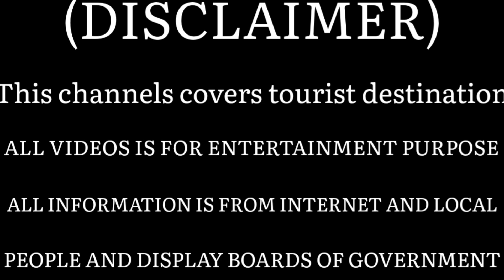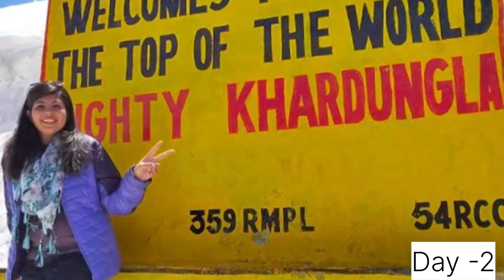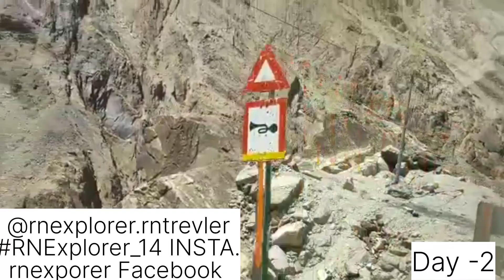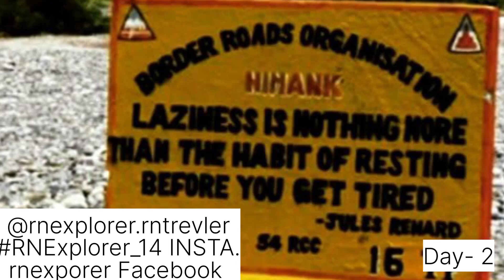Discover the Enchanting Nubra Valley on Leh to Ladakh Expedition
Ladhak is Amezing part of India, it's a union Territory,  Ladhak population of Buddhist Followers in majority, it's Manny months cut of rest India, Due to very Low temp and heavy snowfall and Highest mountain peaks big Avlaunch possibilities.

kUncovering the Hidden Mysteries of the Meenakshi ( Parwati ) Temple!Uncovering the HiddenUncovering Lord Shiva Temple PUMBUN Bridge and Rameshwaram  Jyotirling
 राम सेतु ,सेतु वन्ध  रहस्य, धनुषकोडी , राम लक्षमण कुंड, पंच मुखी हनुमान. पोर्ट ब्लेयर की यात्रा: भारत का सबसे अनदेखा खूबसूरत स्थान! Havoc Island, Andaman Nicobar,      स्वराज दीप, हैवलाक, अंडमान निकोबार आइसलैंड ,महावलीपुरम, पल्लव वंश का स्थापित सामराज्य ,४ से ९ ईशवी Meenakshi ( Parwati ) Temple